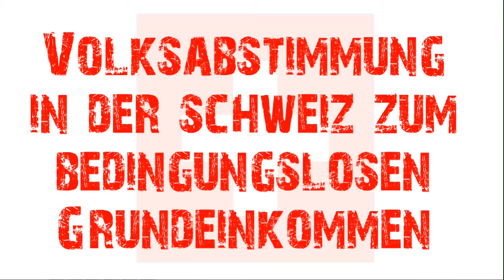Bundestagswahl 2013 & Grundeinkommen -Sahra Wagenknecht DIE LINKE Nordrhein-Westfalen Düsseldorf II